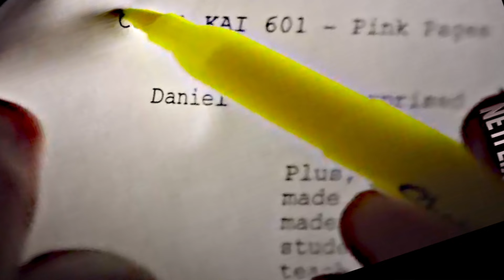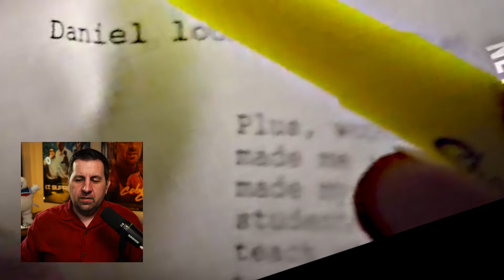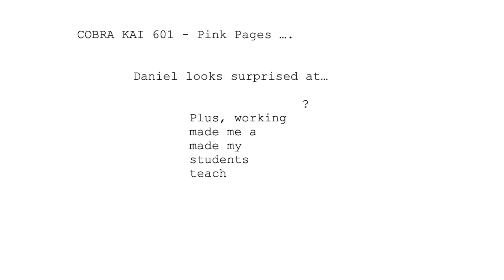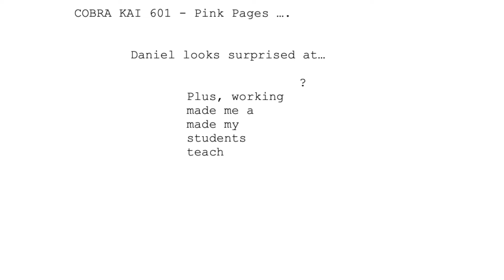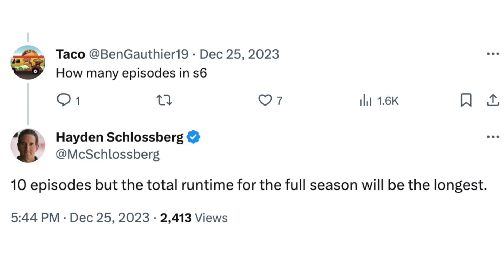NEW Cobra Kai Season 6 Trailer Analysis and Breakdown!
A NEW Cobra Kai Season 6 trailer has been released with hints and secrets about the final season of Cobra Kai! Ken Cole analyzes the trailer shot by shot to discover all the hidden info in this new Cobra Kai teaser.

Listen to the KenCast podcast! Click here to follow and give a five-star rating